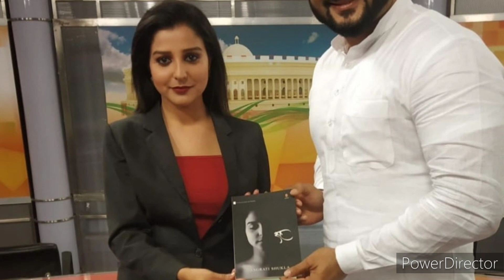Actress Varsa Priyadarsani gave worng information to high court ll Odia Satya News